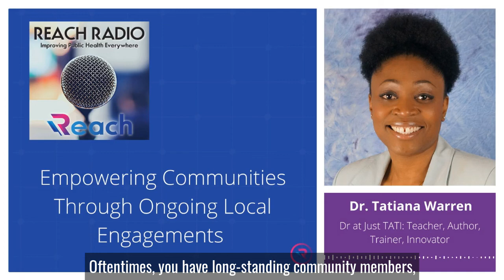Reach Radio with Tatiana Warren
to listen to the whole podcast or check it out from your favorite podcast platform.